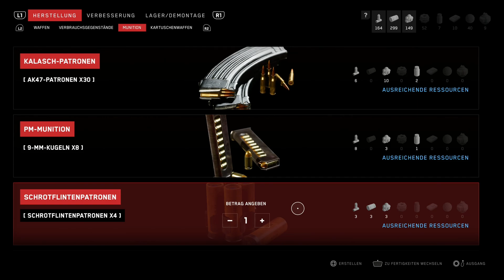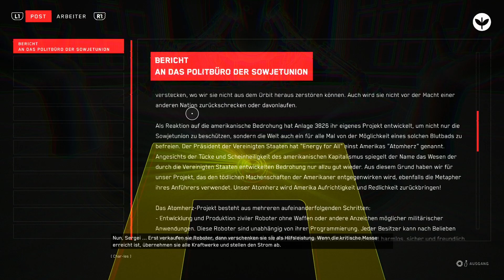Das Spiel ist Aus Boss! Let’s Play: ATOMIC HEART #11 (German / Deutsch)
Let’s Play: ATOMIC HEART German Deutsch

Beste Grüße
Lukas